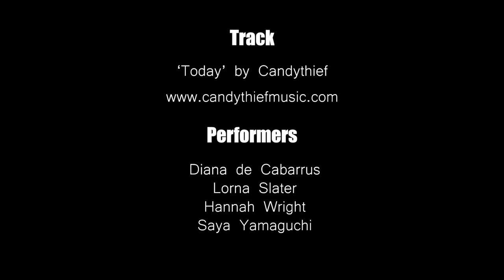Candythief - Today (unofficial video)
Music video for the song 'Today' by Candythief Combining animation with live footage of aerial performances

Storyboard, animation & editing: Gordon Craig
Live action footage: Gavin Turnbull